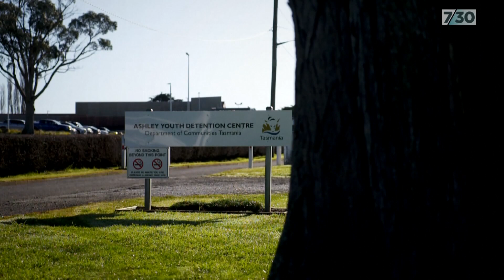Inquiry hears horror stories about Tasmania's Ashley Youth Detention Centre | 7.30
The shame associated with Australia's youth detention system continues. The Ashley Youth Detention Centre in Tasmania has become notorious after two decades of stories about mistreatment at the centre. Now a commission of inquiry has brought forward testimony of assaults, strip search and isolation practices so shocking some are calling for its immediate closure. Ellen Coulter reports.